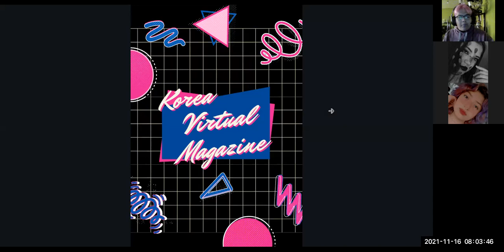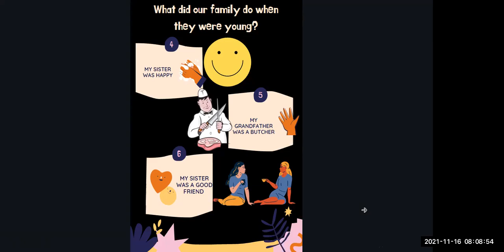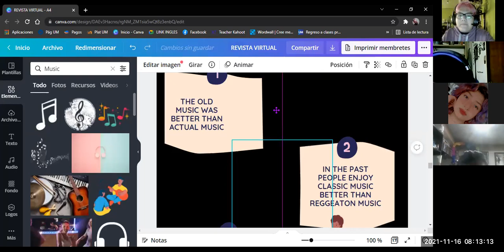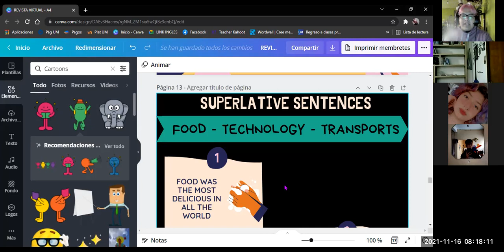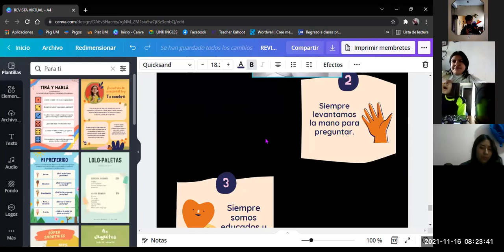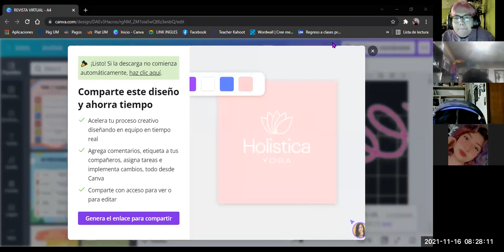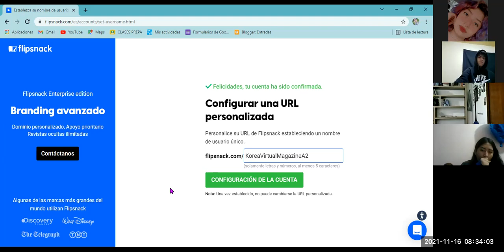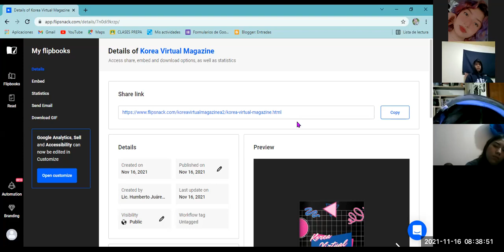VIRTUAL MAGAZINE A1 A2